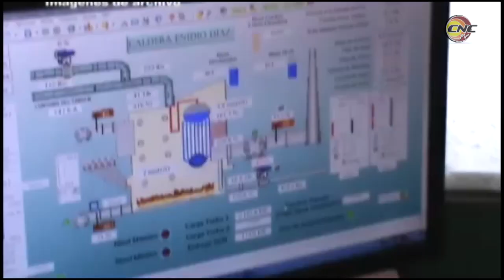Zafra azucarera en Campechuela cerró campaña en producción de azúcar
La zafra azucarera 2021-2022 constituyó un período de grandes complejidades para el colectivo laboral de la empresa agroindustrial azucarera Enidio Díaz Machado del municipio de Campechuela. El incumplimiento de los planes de producción de azúcar, y de entrega energía eléctrica al sistema eléctroenergético nacional son el resultado del injusto bloqueo del gobierno de los Estados Unidos, así como de las deficiencias que aún persisten en este sector.